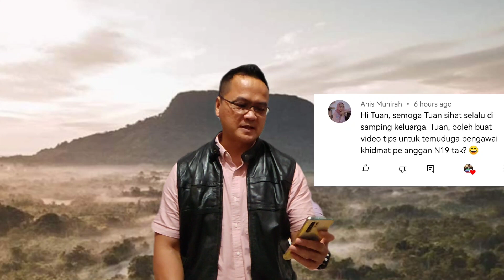Temuduga Pegawai Khidmat Pelanggan 19||Merungkai 8 Tips Penting!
Video kali ini merungkai tentang "Temuduga Pegawai Khidmat Pelanggan N19". Hanya 8 Tips dapat dikongsikan untuk mengurangkan durasi video.

Matthew Barin memiliki pengalaman dalam Temuduga melebihi 15 Tahun. Beliau berkongsikan Tips berpandukan kepada pengalaman dan pemerhatian sepanjang sesi Temuduga yang pernah dilalui.

40)Tanda Gagal Temuduga || 7 Tanda Gagal Temuduga!

Semoga semua sentiasa selamat, sihat, fit dan berjaya dalam apa jua Ujian dan Temuduga yang akan dihadiri kelak.

TERIMA KASIH!